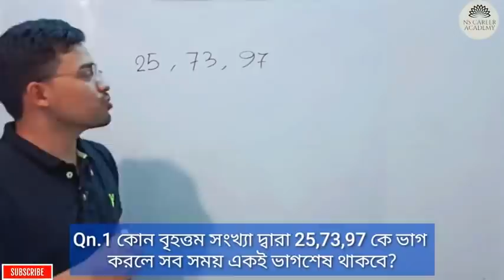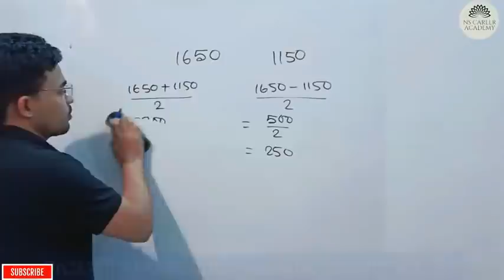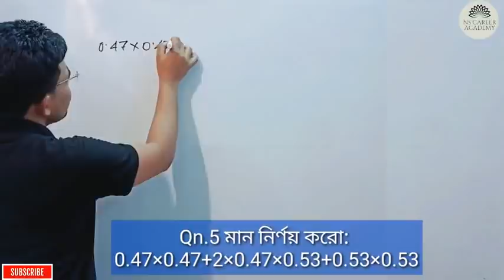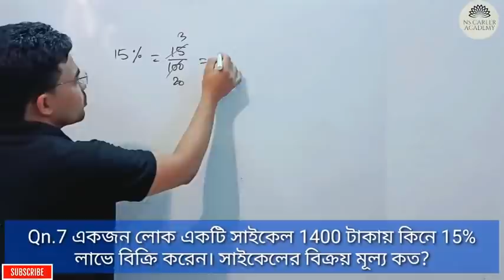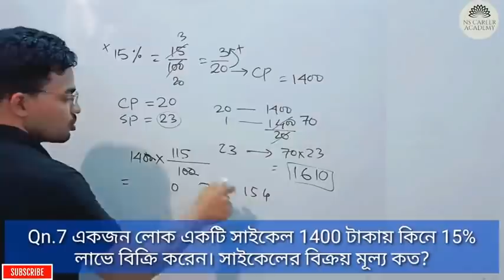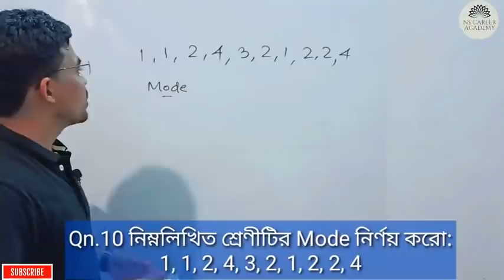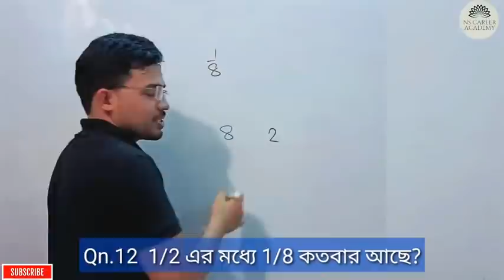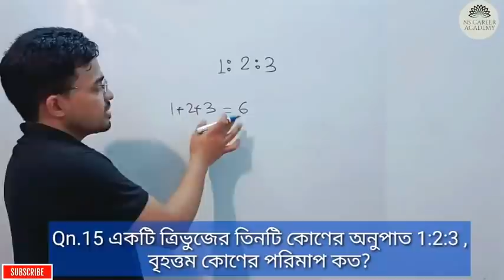primary math suggestion 1| primary exam math| mathematics for wb tet in Bengali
primary math suggestion, primary exam math, mathematics for wb tet in Bengali, primary math suggestions,
Hi,  in this video I have discussed about primary math suggestion. It will help you in wb primary tet exam. So, watch this video till end.
Help Desk:
Keywords of this content:

wb primary tet book pdf,
simplification tricks in bengali,
simplification question for wb tet in bengali,
mathematics for wb tet in bengali,
primary tet maths question paper,
primary tet 2020 maths,
2012 primary tet question paper,
2015 primary tet question paper,
primary tet exam practice set in bengali,
primary tet,